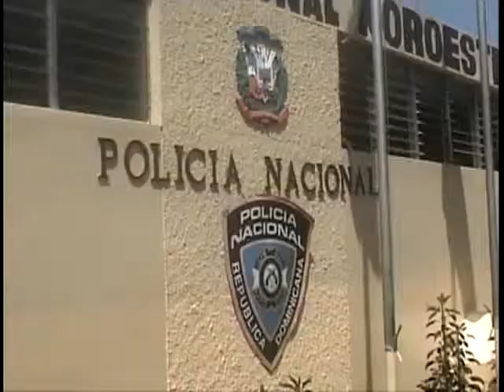INCENDIO OCURIDO EN COQUITOS